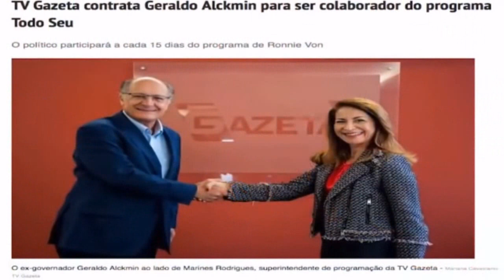OS MOMENTOS MAIS ENGRAÇADOS DE ROGÉRIO MORGADO NO PÂNICO! #2